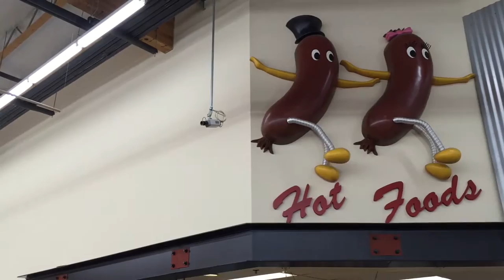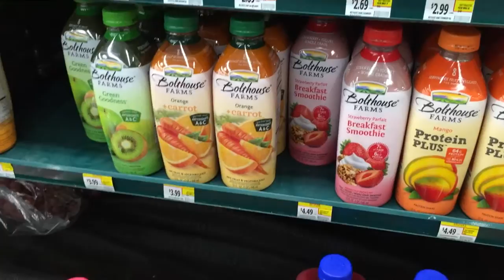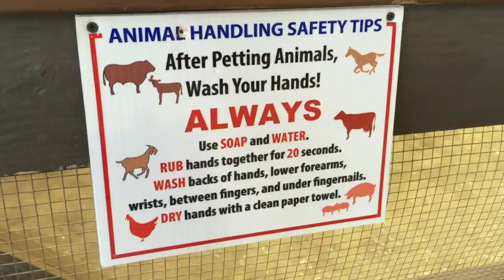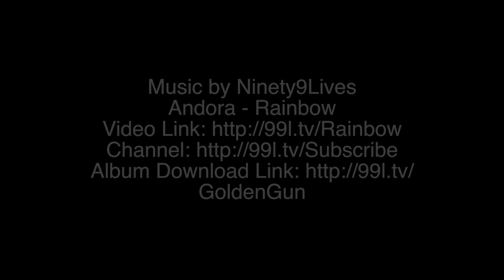VLOG #15 Bubba Gooder's Tractor Pull'n & Other Crazy-Fun Stuff - LA County Fair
First Day of the fair is excite’n for sure! But I still got’s to go to my bank, to gets some money, since we ain’t got no card yet.

My BBVA/Compass bank, is inside this here Superior grocery store. Let's check it out!

Haha, they’s got a dance’n hotdog on the wall, which is a whole lot better than just a regular sign. I’m sure if they did a “road test” on that…. peoples would agree with me. What do you think?

Went through Del Taco with a Scooter? ;)

At the fair, I thoughts I’d visit a Magical Bean thingy…lets see what this is all about.
He was real good and all… except he told me (in so many words), that my breath was’a stink’n. But for some reason, his magic couldn’t fix that. He’s good…just not THAT good I guess.

I do appreciates honesty from peoples. You know, honesty is the best thing to starts off a good friendship and all. I thinks we are gonna see more of this ole feller at the fair!

Oh, and here’s some magical S. Barn footage…

Sheeps are fun to pet and feed, but you got’s to wash your hands after you do. So young’ns, don’t be put’n your fingers in your mouth or nose, until you wash up! That goes for you Ole Parent too!

Hey, I saw some of them Tractor Pull’ns for them young’ns. I wonders if he’d let me give it a whirl? Maybe he’s gots some gooderness for me in a let’n me. Will see! Whoah, thems John Deere tractors even!!

Pig Races? Oh that’ll be fun (for later)!

Grocery shop’n at the fair is a blast too, especially at the Kid-Mart!!
...until you gets in trouble, cause you got too many items. I guess there's a shortage of groceries or somethin.

Back to the hotel…and the key don’t work! Dang it!

I guess It is what it is.

Enjoy!  Let’s Together, make the World More GOODer!

Have a Good’n!